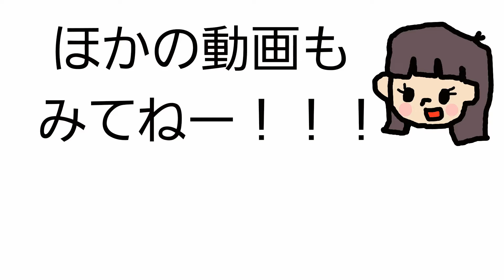5歳のお姉ちゃんと1歳の弟のブロック遊び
5歳のゆうりと1歳8ヵ月のせい君が
ブロックを高く積んで遊んでいます💖